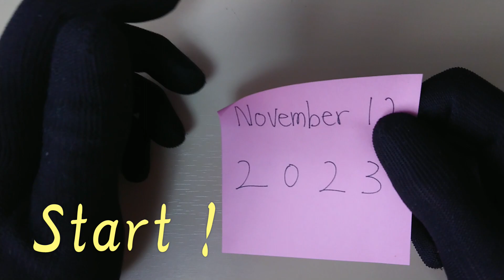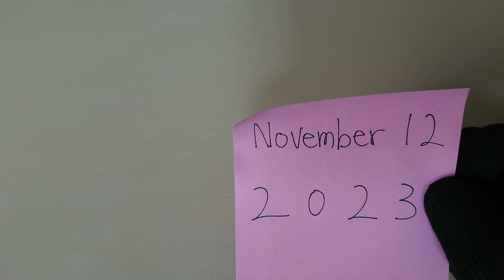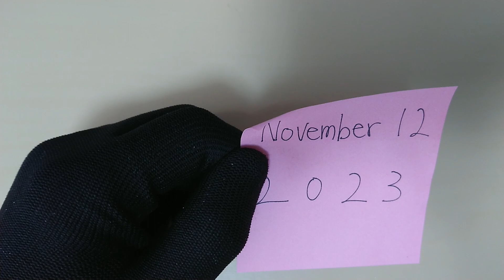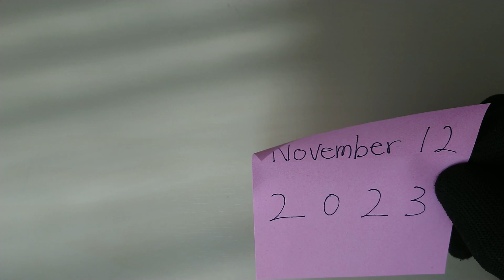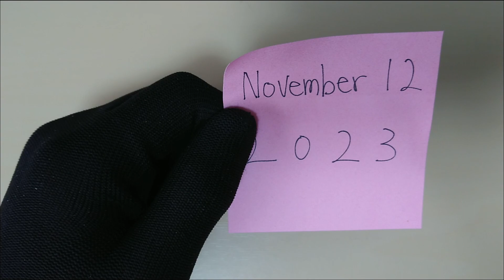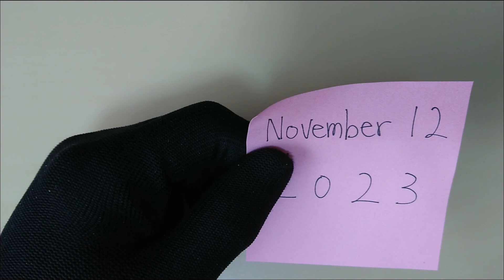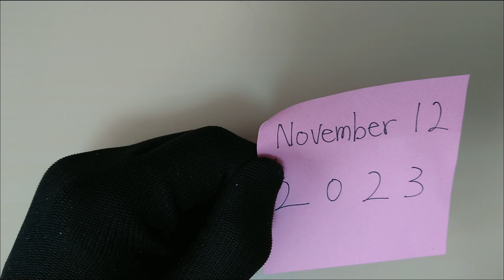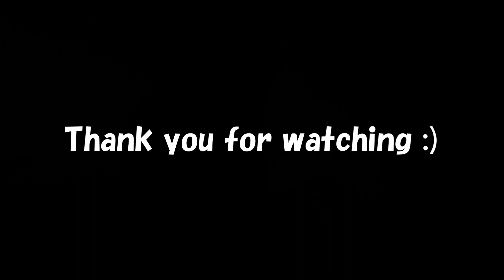English Speaking Practice ☆ November 12, 2023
Self Study ☆ Monology ☆ Speaking To Myself
November 12, 2023　(Sunday and Sunny )

自習☆独り言